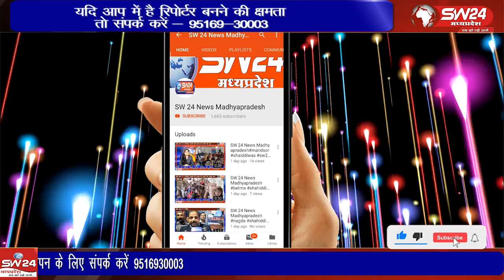महाशिवरात्रि के पर्व पर देपालपुर में जबरेश्वर महादेव की शाही सवारी निकली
महाशिवरात्रि के पर्व पर देपालपुर में जबरेश्वर महादेव की शाही सवारी निकली इस दौरान सुबह से पूरी तरह से नगर और व्यापारिक प्रतिष्ठान भी बंद रहे शाही सवारी के पहले एक विशाल धर्मसभा का आयोजन जबरेश्वर सेना द्वारा किया
बेटमा से राजेन्द्र सुर्यवंषी की रिपोर्ट।